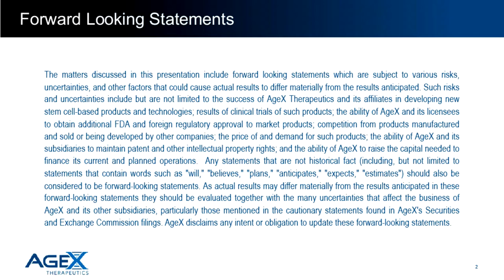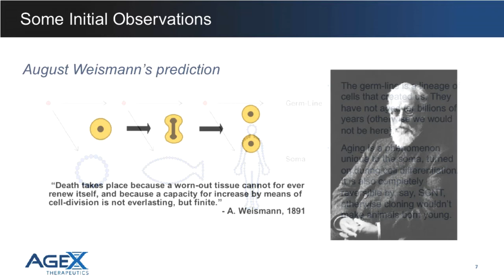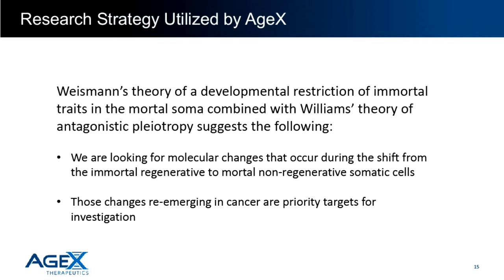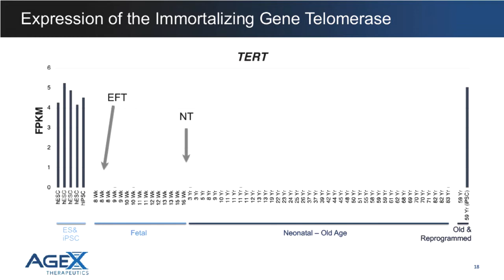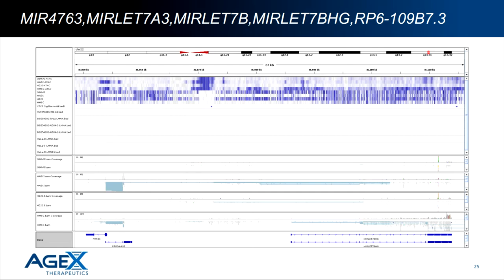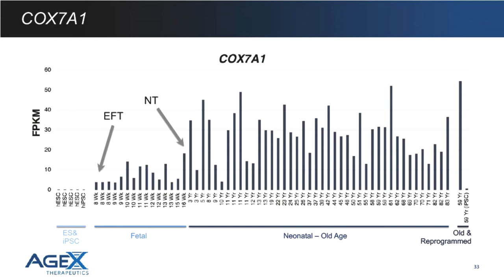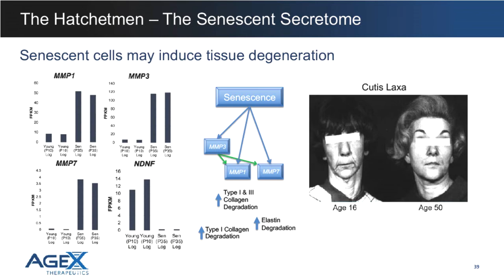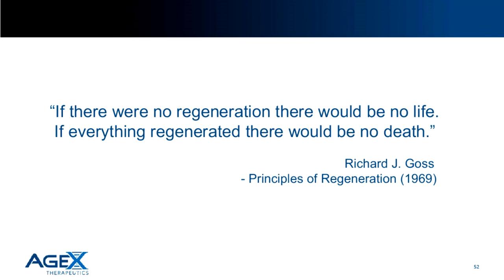Mike West at Undoing Aging 2019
Dr. Michael West, CEO of AgeX, presents on induction of telomerase and regeneration (iTR) for age reversal at the Undoing Aging 2019 conference.